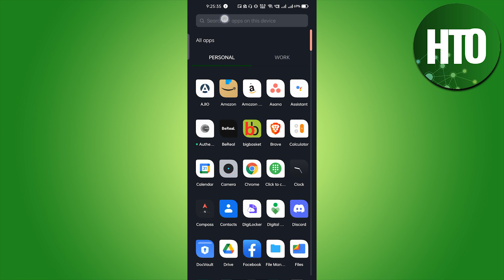How To See Who Viewed Your Tiktok Profile? (2023)